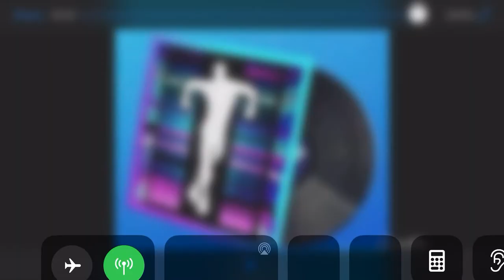Fortnite - Jaywalking- lobby music (Custom music)